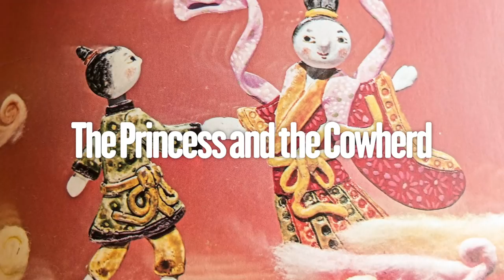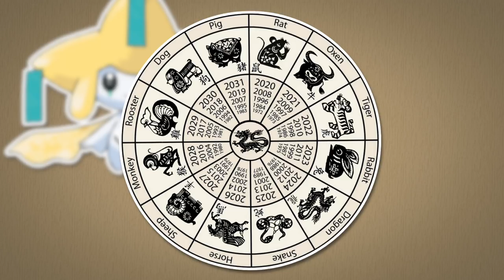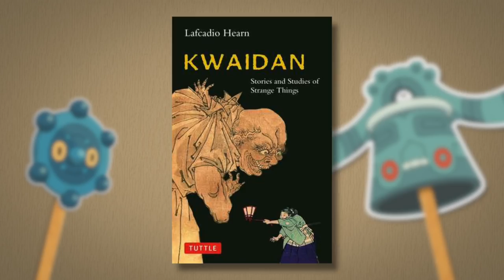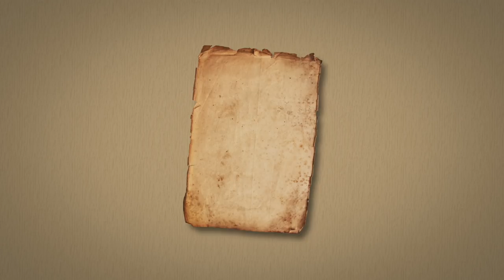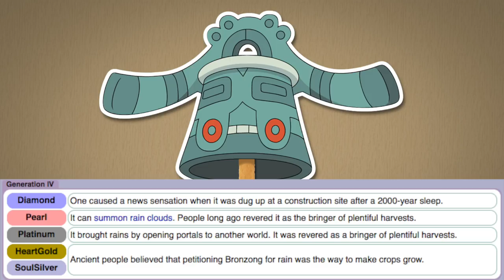Top 10 Pokemon with Cultural Origins! | Gnoggin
Pokemon are based on multiple things. From animals to mythology, and from puns to mere concepts. Today we are looking at 10 of our favorite pokemon with some more cultural origins, designs steeped with mythology and tales from around the world... mostly Japan in this case.

Thumbnail fan-art:
Jirachi by Cookiehana
Froslass by Hakkasm

Spoilers!
This video lists the following:
The Chinese origin of Magikarp
The Chinese origin of Gyarados
The Japanese origin of Castform
the Japanese origin of Bronzor
the Japanese origin of Bronzong
the Polynesian origin of Nosepass
the Polynesian origin of probopass
the Japanese origin of Kartana
the Japanese origin of Celesteela
the Japanese origin of Froslass
the Japanese origin of Jirachi
the biblical origin of Oddish
and the Japanese origin of Mawile.